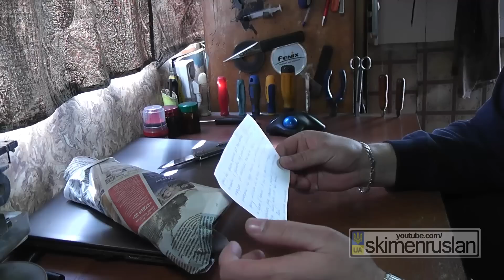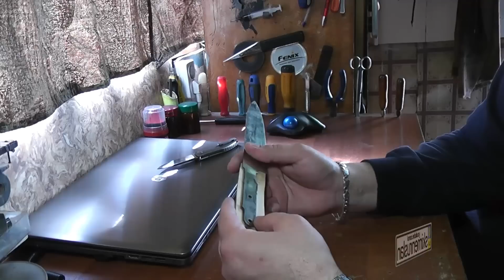НОЖЕВАЯ МАСТЕРСКАЯ - Делаем рукоятку для ножа